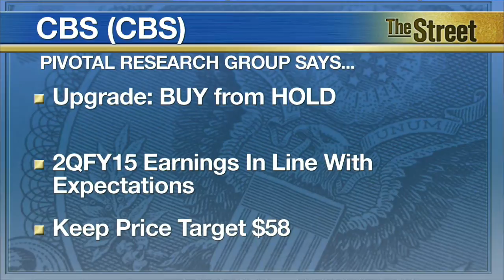Media Companies’ Ratings Get Lifted, Coffeemaker Rating Gets Cut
In Thursday's Analysts' Actions, bullish calls for media companies CBS (CBS) and Discovery Communications (DISCA), but not the case for Keurig Green Mountain (GMCR). Pivotal Research Group upgraded CBS to BUY from HOLD today. Analysts said its second quarter earnings, reported yesterday, were in line with expectations. Analysts maintained their price target at $58. Similarly, the firm also lifted Discovery Communications' rating to BUY from HOLD. Analysts said its second quarter earnings results beat estimates on the bottom line. Additionally, Discovery's recent deal with Comcast (CMCSA) to carry 12 of its networks is expected to boost revenue. However, they lowered their price target to $34 from $35. In another analyst note, Keurig Green Mountain had its ratings cut to HOLD from BUY by analysts at Canaccord Genuity. The firm also slashed its price target to $65 from $120. K-cup growth has stopped making progress and its away-from-home share is at risk, according to analysts. TheStreet's U-Jin Lee reports from New York.